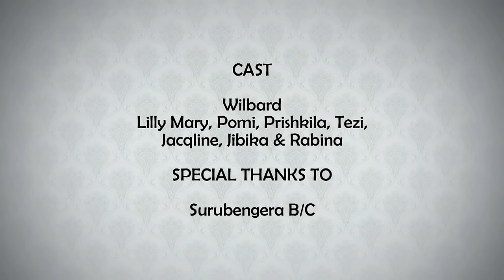Swrgwao angbw thangfagwn a gospel video by Wilbard ©2017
'Swrgwao angbw thangfagwn' is a official bodo video which is made under the production of "Willbird" ©2017

Starring: Willbird and his dancing members
Singer/Lyrics/Tune:
Directed/Edited by: Akash
Cinematographer: Akash

We are not a professional film 🎬 makers or and experts, we are still learning, this may not be a perfect video for you, so please correct us our mistake in comment section, so that we can do much better in our comming projects, we will try to entertain you with our level best... Thanks, stay tune and keep smiling 😊